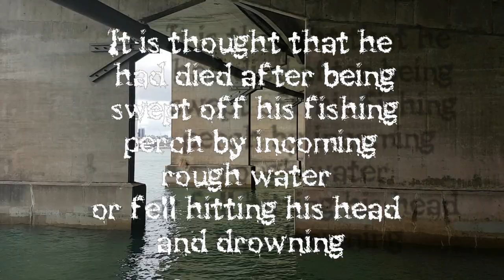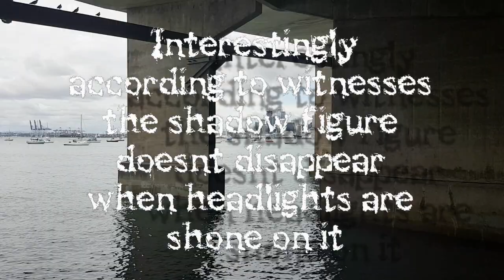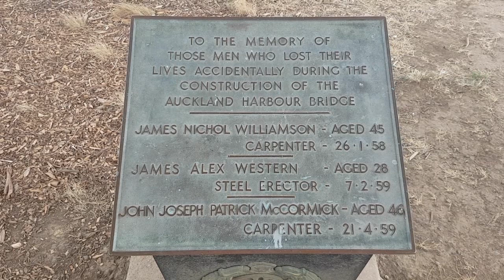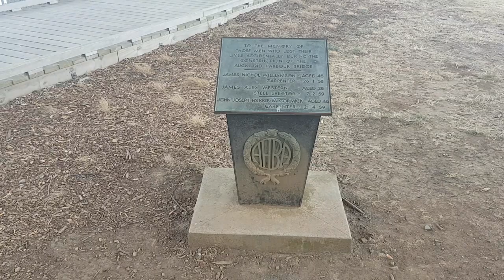Talking Haunted - Auckland Harbour Bridge ghost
There is an old story that goes at least into the early 80’s, perhaps even much earlier, of a man who was found drowned underneath the Auckland Harbour Bridge.
It is thought that he had died after being either swept off his fishing perch by incoming rough water, or fell, hitting his head and drowning, whilst fishing in a spot underneath the North Shore side of the bridge.
The Harbour Bridge Ghost is said to have been seen from time to time, floating just above sea level as a human sized dark shadow. His eerie dark form has been witnessed contrasted against the  grey concrete slab support as headlights from cars have been entering or leaving the area. According to the witnesses, the beams from car headlights do not eliminate the shadow which is still clearly visible over the bright lights.
He is also seen when the tide is out, wandering aimlessly around the pillars in the dark. The man seems to mainly appear during the low light of dust and early dawn.